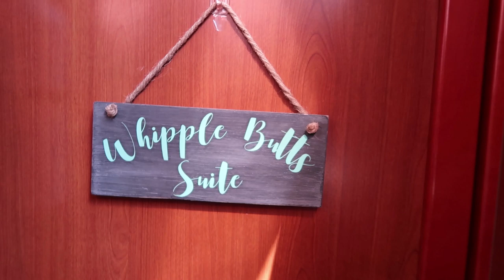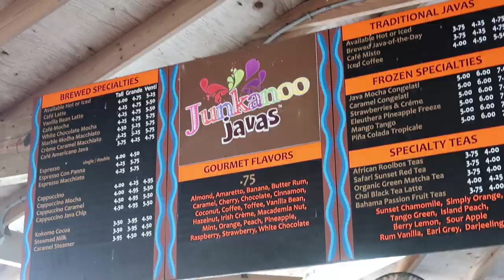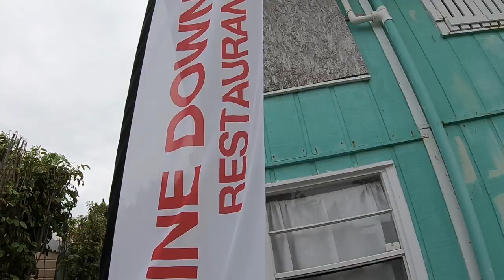Double Breasted & A Defunked Dinghy | S3 EP49 | Sailing The Space Between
When your dinghy takes a crap the day before you leave on a charter for the Bahamas, life gets expensive and hectic.  Come along as we prepare to set sail with The Whipple Butts to Double Breasted Cay on the way to Cheeseburger in Paradise, we make countless trips to provision & do some ocean cleaning!  Oh and we also check out Island Wifi!

▬▬▬▬▬▬▬ FAN MAIL! ▬▬▬▬▬▬▬